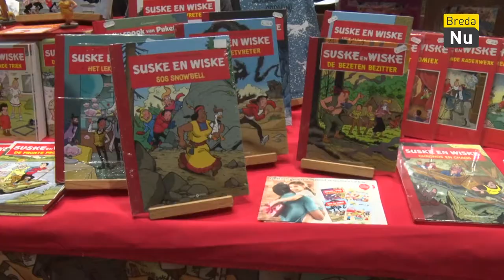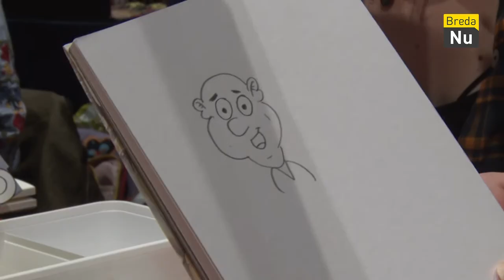Stripfestival 2019 | Breda in Beeld